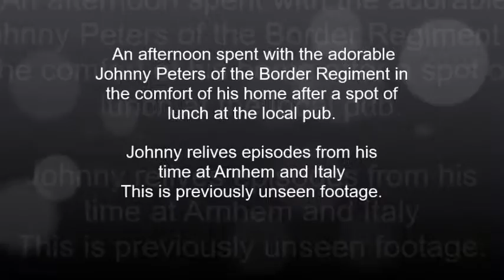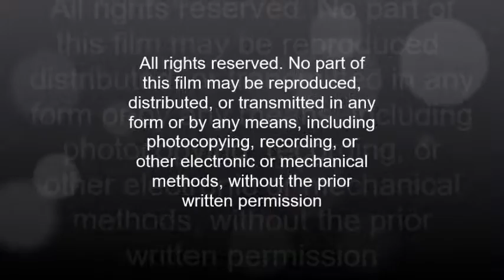At Home With Johnny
My good friend Johnny Peters talking shortly before his passed away in 2014